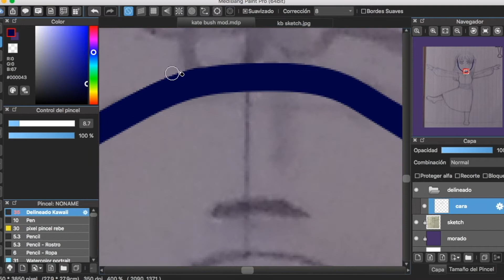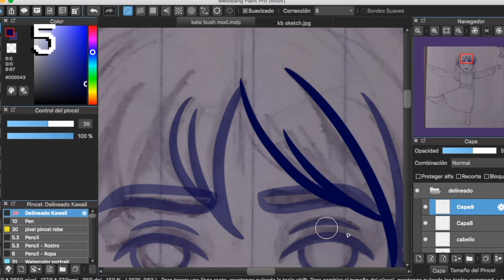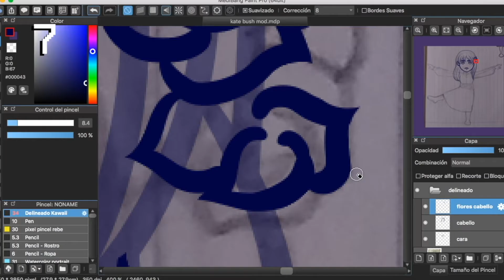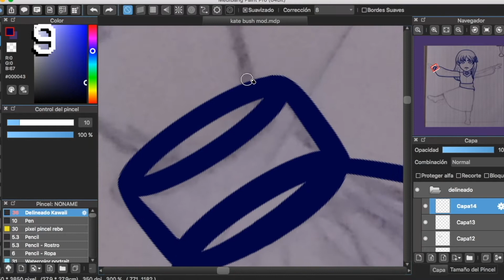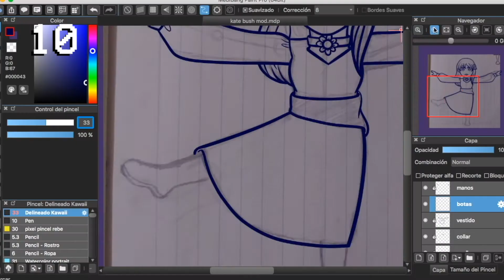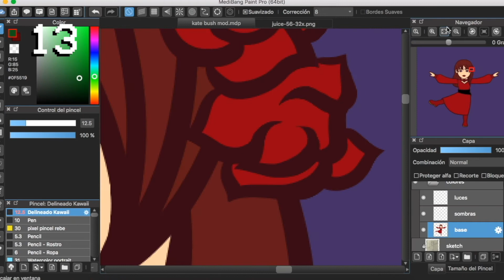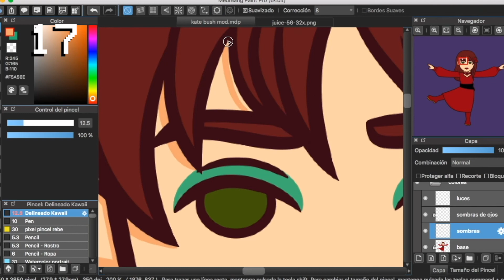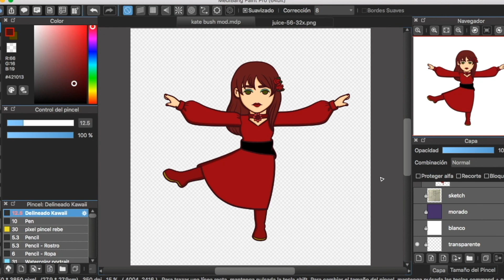22 DATOS CURIOSOS SOBRE KATE BUSH | REBE DRAWS STUFF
LÉEME  (DESCRIPCIÓN Y LINKS RELACIONADOS) vvv
En este video hablo de datos curiosos sobre la cantautora británica Kate Bush.

DISCOGRAFÍA DE KATE BUSH:
- The Kick Inside (CD)
- The Kick Inside (Vinyl)
- Lionheart (CD)
- Lionheart (Vinyl)
- Never For Ever (CD)
- Never For Ever (Vinyl)
- The Dreaming (CD)
- The Dreaming (Vinyl)
- Hounds Of Love (CD)
- Hounds Of Love (Vinyl)
- The Whole Story (CD)
- The Sensual World (CD)
- The Red Shoes (CD)
- Aerial (CD)
- Aerial (Vinyl)
- Director's Cut (CD)
- Director's Cut (Vinyl)
- 50 Words For Snow (CD)
- Before The Dawn (CD)
- Before The Dawn (Vinyl)

EQUIPO Y MATERIALES UTILIZADOS EN MIS VIDEOS (O SIMILARES)
Micrófono - Blue Yeti
Tableta de dibujo
Cámara GoPro
Tarjeta Micro SD para la GoPro
Trípode Joby Gorillapod para la GoPro
Cuaderno de dibujo Canson
Blocs de hojas amarillas (para las ideas y porque a veces no se me antoja dibujar en papel bonito)
Tracks ocupados en este video realizados por Smith The Mister:
- Clocks
- Slow
- Oyasumi
- Floating
- Mi-Lo
- Ohayo